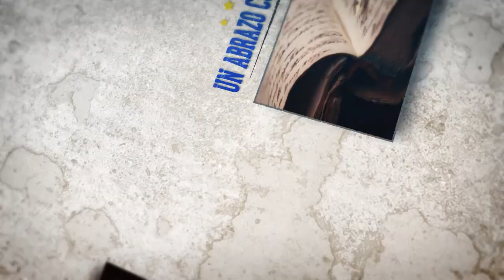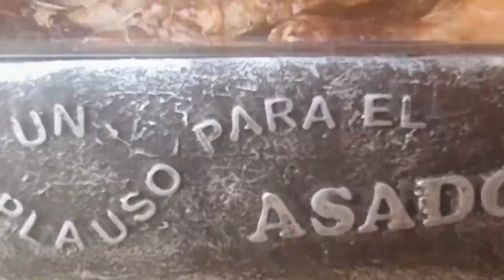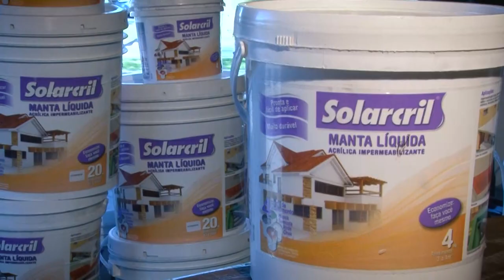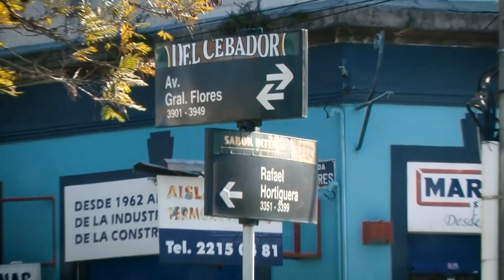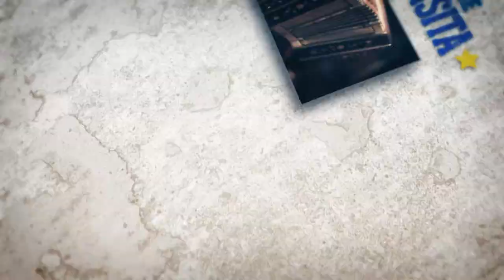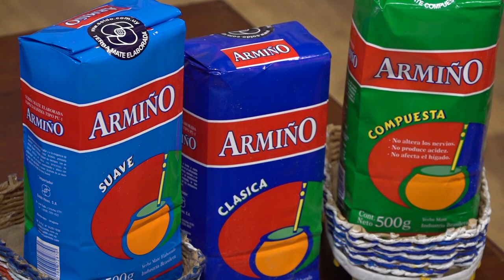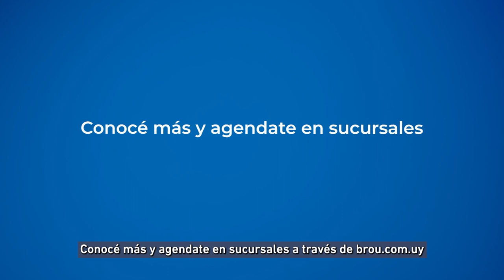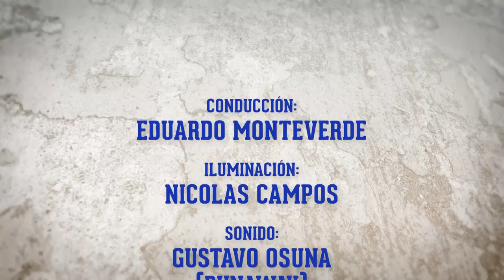ENTRE MATES Y GUITARRAS PROGRAMA 485 - 1 DE OCTUBRE DE 2022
01:58 SANTIAGO ECHAVALETE - MAÑANA
05:58 NOTA 1 A SANTIAGO ECHAVALETE
10:03 SANTIAGO ECHAVALETE - TODAS LAS COSAS
19:16 UN ABRAZO CON LA HISTORIA - NATALICIO DE SANTIAGO CHALAR
22:45 MAIA CASTRO - PAUSA
25:55 HUGO OJEDA - COMO DOS EXTRAÑOS
33:01 SANTIAGO ECHAVALETE - CANCIÓN DEL CAMARONERO
37:52 NOTA 2 A SANTIAGO ECHAVALETE
45:33 SANTIAGO ECHAVALETE - HAMACADITA
53:07 EDUARDO MONTEVERDE (GUITARRAS: MÉNDES Y SALINAS) - EL LENGUAJE DEL MATE